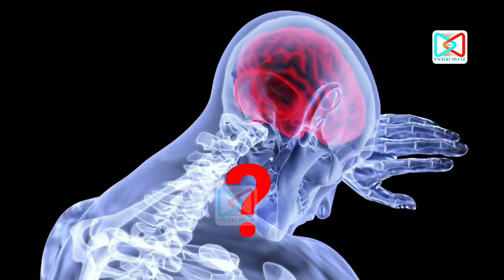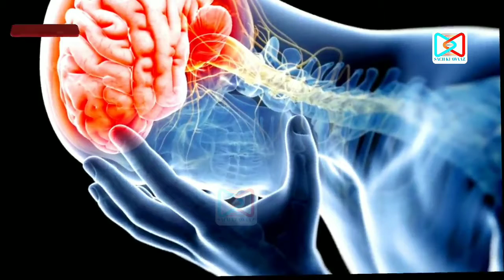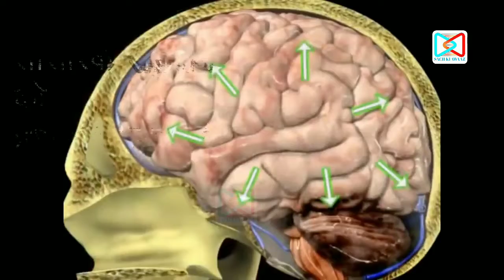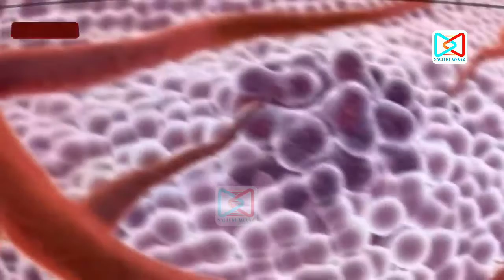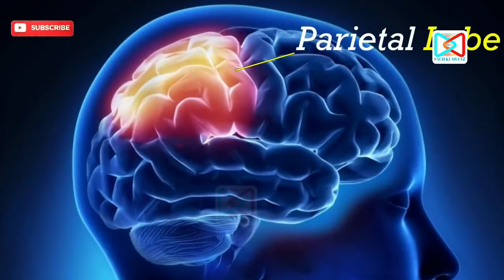Brain Tumor Hindi Urdu head cancer brain tumor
copy right on youtube